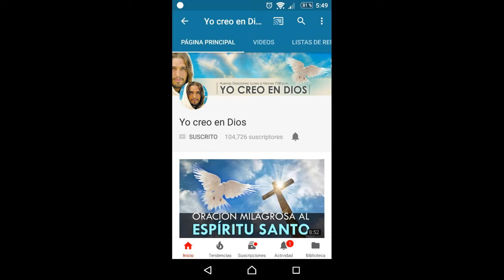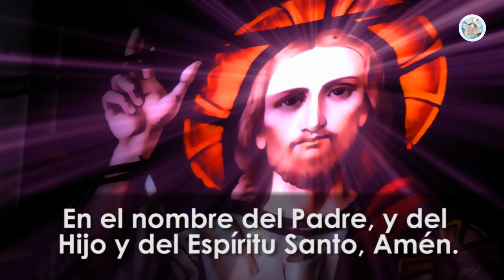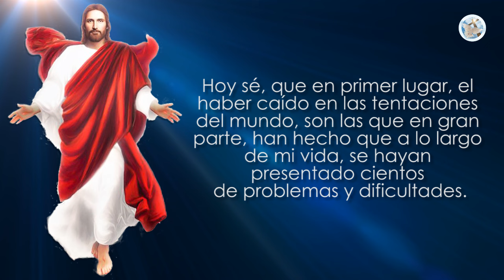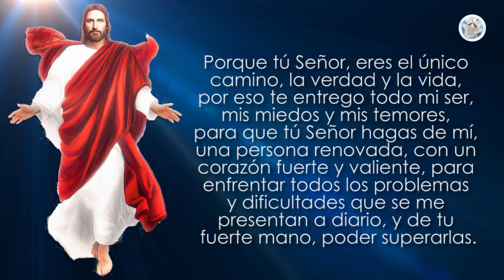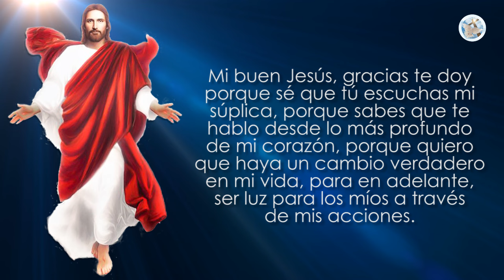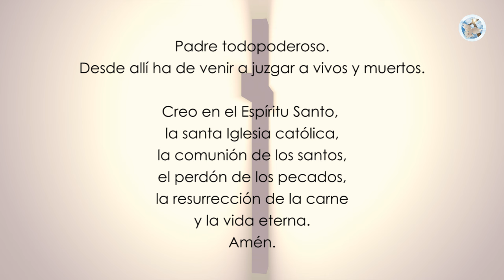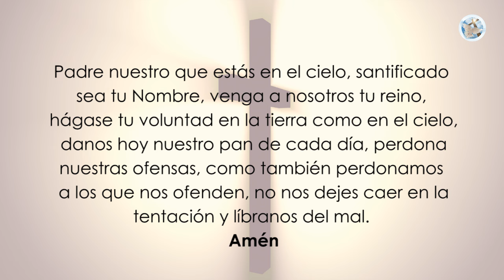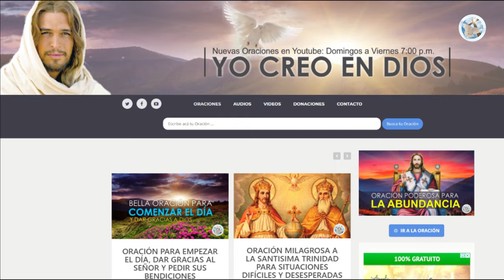DILE A JESÚS ESTA FRASE Y TU VIDA MEJORARÁ DE MANERA INCREÍBLE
Respetados amigos de Yo creo en Dios, en esta ocasión Jesús se hace presente en nuestras vidas, con esta milagrosa oración, para que nos de su fortaleza, elimine todos nuestros miedos y nos brinde su poderosa ayuda.